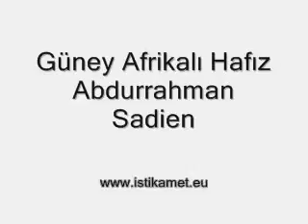Abdurrahman Saiden - Duha İnşirah Ve İhlas Sureleri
İshak Danış Hocamızdan Ok Takipli Kur'an-ı Kerim Komple Hatim Ok Takipli İzlemek İçin Alttaki Linke Tıklayınız...

Kardeşlerim... Dünyaca Ünlü Hafızlardan Kur'an-ı Kerim Komple Hatim Olarak Bilgisayarınıza Mp3 Formatında İndirmek ve Dinlemek İçin Alttaki Linke Tıklayınız...

ALLAH (C.C.)'a Emanet Olun.Selam ve Dua İle Kalın Kardeşlerim...